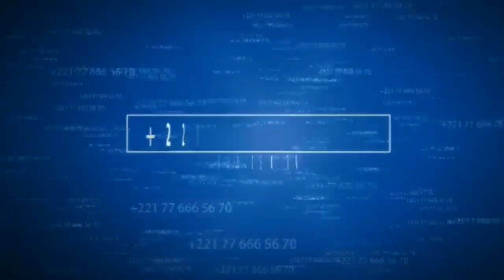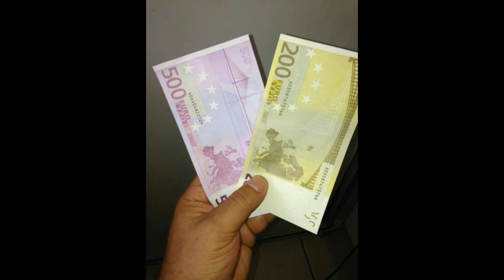l'arnaque sur les réseaux sociaux - Réaction de Maman Daba